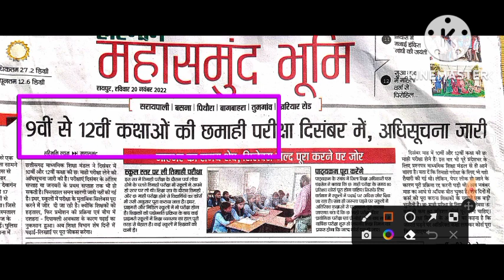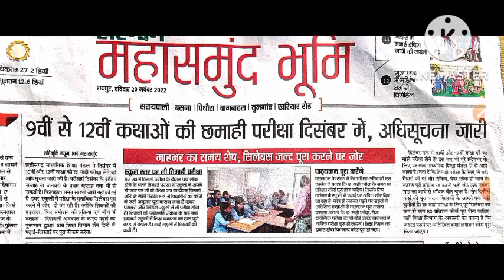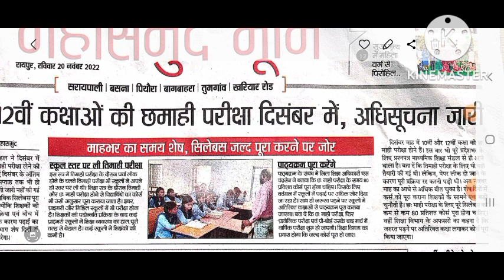ardhvaarshik pariksha ka time table kab aaega|ardhvarshik pariksha time table 2022-23 cg board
halfyearly exam 2022-23
cg board
cgbse support
cg board ardhvarshik pariksha 2022-23 time table
ardhvarshik pariksha 2022-23
class 9th to 12th halfyearly exam 2022-23 time table
ardhvarshik pariksha time table 2022-23 cg board
cgbse ardhvarshik pariksha paper 2022-23
cg board ardhvarshik pariksha 2022-23 kab hogi
ardhvarshik pariksha 2022-23 kaksha 9 se 12, ardhvaarshik pariksha ka time table kab aaega, छत्तीसगढ़ अर्धवार्षिक परीक्षा का टाइम टेबल कब आएगा, cg board exam 2022
board pariksha
cg board half yearly exam 2022
half yearly exam
bhinesh online classes
cg board exam 2023
Cg board 12th half yearly

This video is for educational purpose only.Copyright Disclaimer Under Section 107 of the copyright Act 1976, allowance is made for "fair use" for purposes such as criticism, comments,news, reporting, teaching, scholarship, and research.